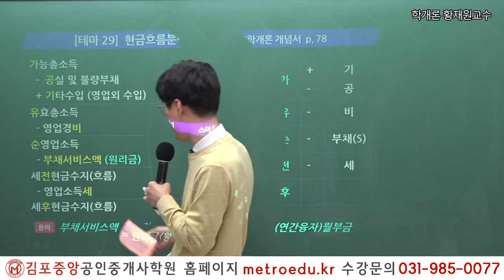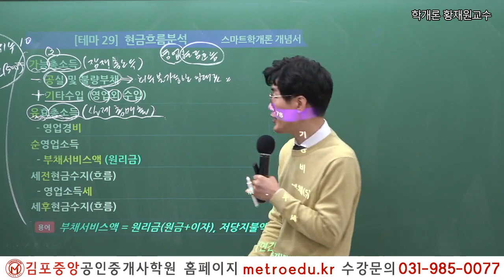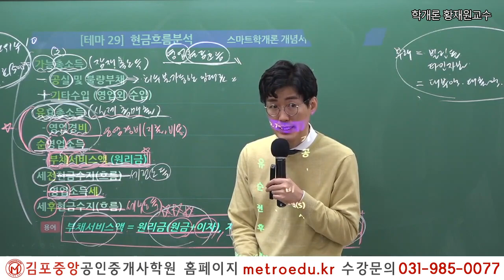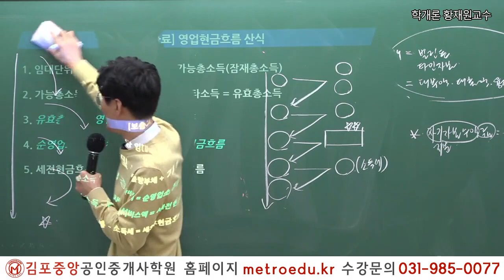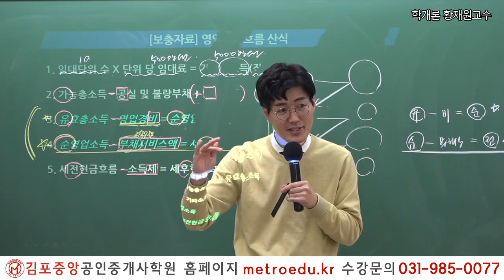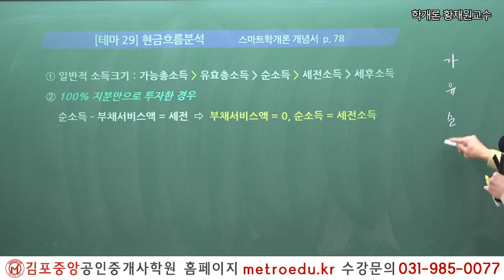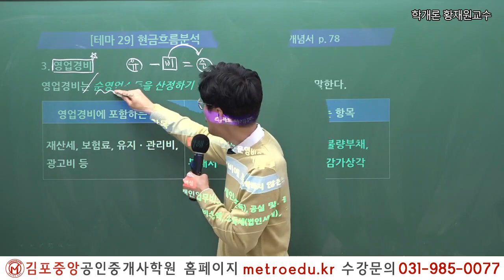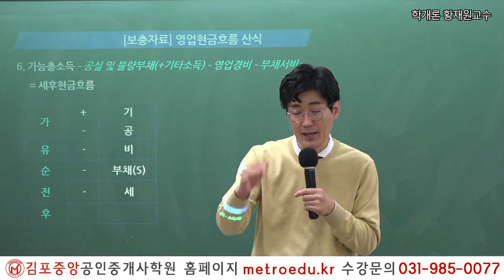[김포중앙] 제34회시험 이렇게 준비하세요! 부동산학개론 황재원교수님 "현금흐름 분석"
♣ 교수별 동영상 구매안내 -